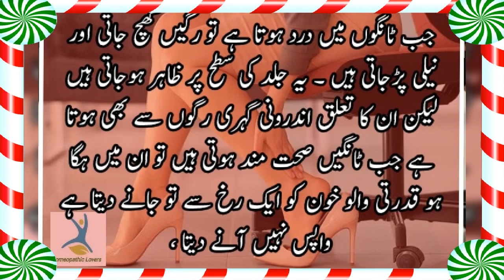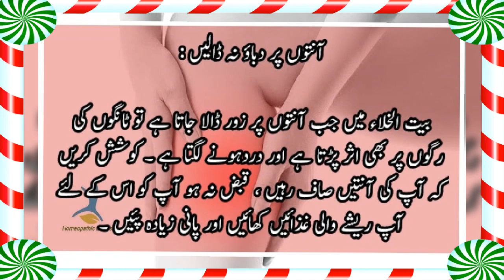ٹانگوں کا ورم دور کرنے کیلئے اہم ٹپس